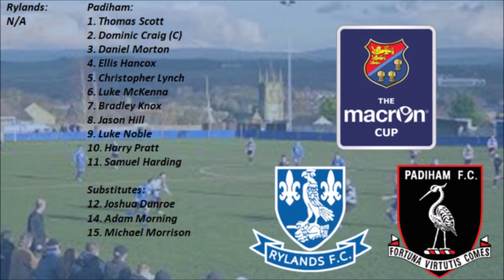Rylands 4-3 Padiham | Macron Cup - Round Two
Match highlights from the Rylands vs Padiham game on the 9/11/19